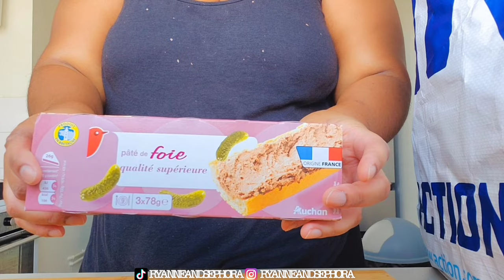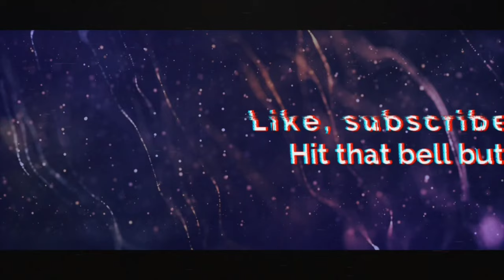[VLOG] MONTHLY GROCERY HAUL